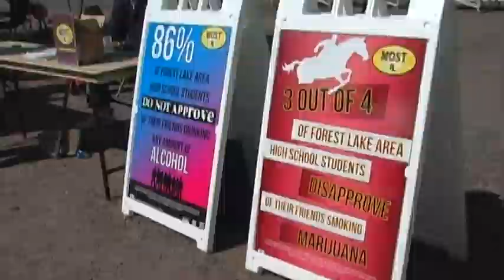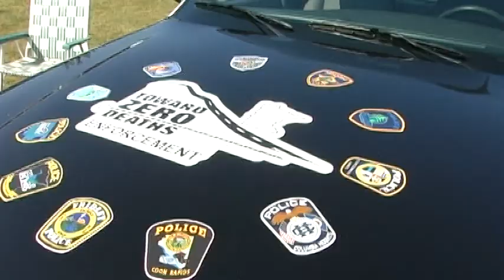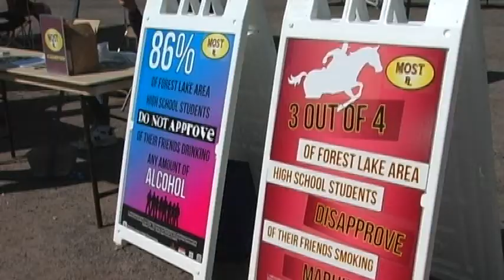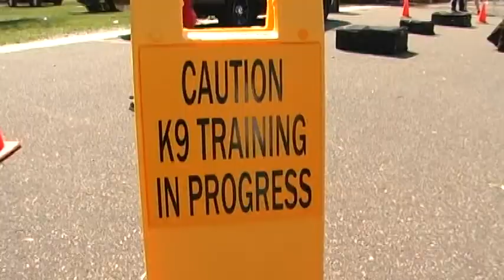2014 Columbus Fall Festival